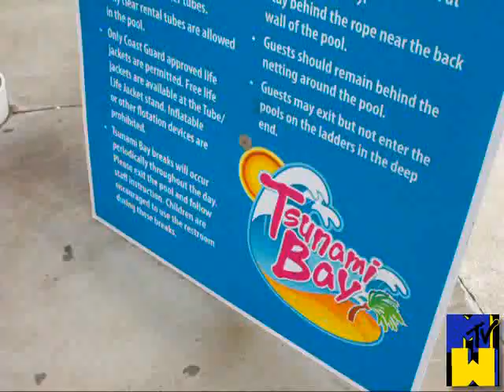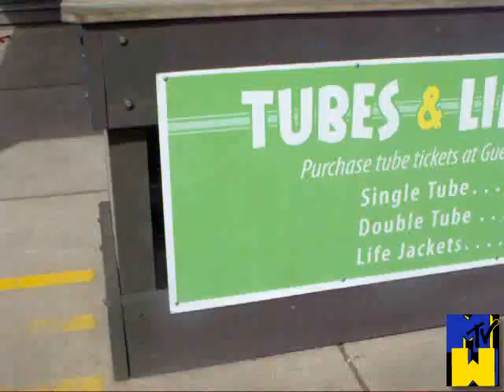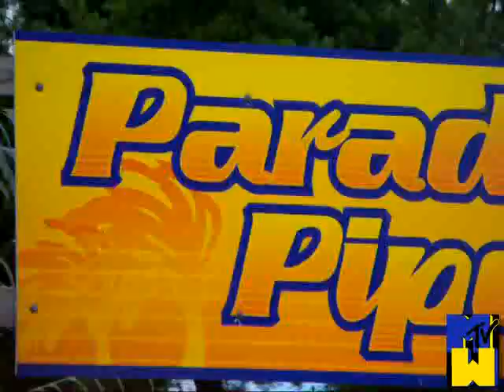Magic Waters- Customer Service FISH Philosophy Video 2011 (WINNING VIDEO!)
Join the producers of music super group, the Customeers, as they take you around their crib at Magic Waters. While on the tour, the group will showcase clips of their most popular music videos, and will also discuss what it takes to be a Customeer. Better get your swimsuit on, because this is one splashtastic episode.
~Cool Beans